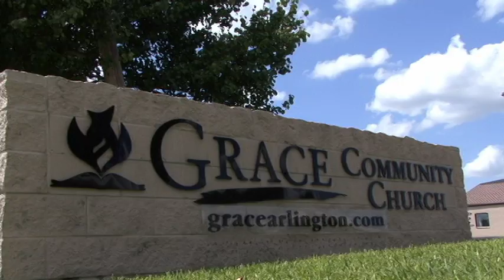Announcements 7-03-11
Josh, Amy, and David Gallas bring the Sunday morning announcements

Made by Josh Gallas